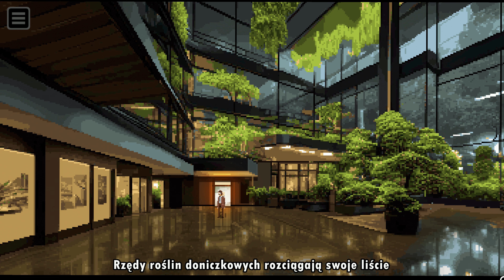WORLD OF GOO 2 [#10] - Zakończenie 4 Rozdziału || 4K GAMEPLAY PL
Dziesiąty odcinek z serii "zagrajmy w World of Goo 2", w którym to dokańczam czwarty rozdział "Stary Komputator".

0:00 - Level 52 - Zakręcona Zapałka
04:07 - Level 54 - Pokój Wypełniony Dymem
12:19 - Level 55 - Łyk w Kwaśnej Nucie
22:37 - Level 56 - Morderstwo w Parowozie Północy
31:03 - Level 57 - Ciemna Noc pod El Sol
34:33 - Level 58 - Promyczek